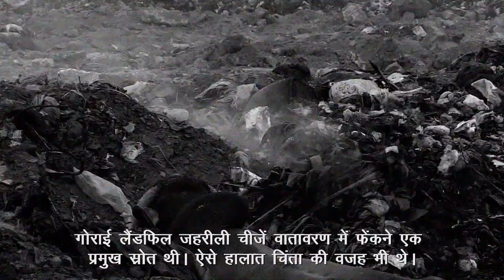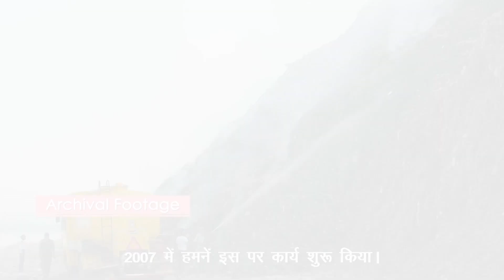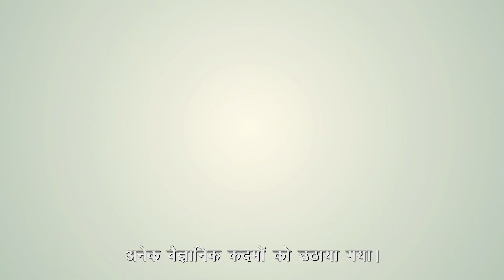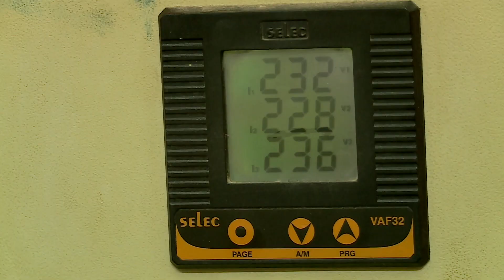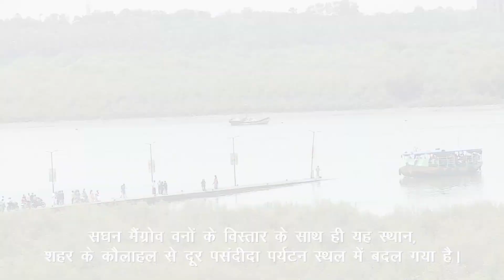The Gorai Closure Project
The practice of open dumping has been following since 1972 has caused significant environmental damage in the neighborhoods adjoining the disposal site.
As a part of the closure strategy, MCGM incorporates environmental mitigation measures, including an impermeable surface cover, landfill gas collection and leachate collection and treatment systems, development of a green belt on landscaping.
The Gorai closure project, the first of its kind in India, envisages landfill gas recovery systems at the sites in order to reduce Methane emissions.